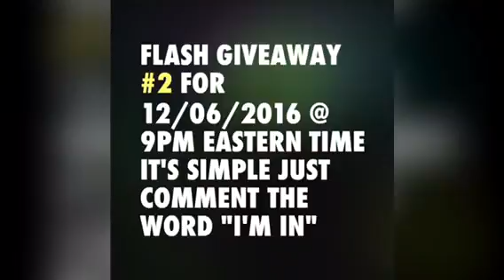Official entry video for the x-mas flash giveaway #2 (CLOSED)